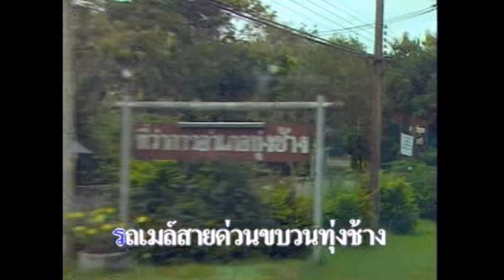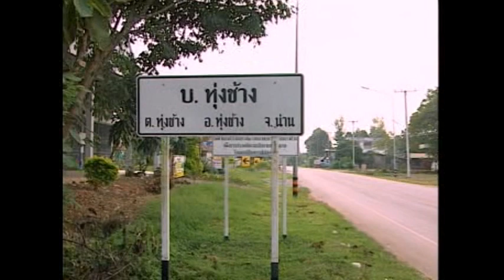สายด่วนทุ่งช้าง - ธงชัย สว่างวงษ์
คำร้อง-ทำนอง : อ.พิชัย สว่างวงษ์ , อ.ตะวัน สยามชัย
เรียบเรียงดนตรี : อ.สำราญ เวียงสา
อัลบั้ม : อกหักมุนอุ้ยปุ้ย (พฤศจิกายน 2544)

© เอ็ม.เอ็น เอ็นเตอร์เทนเม้นท์